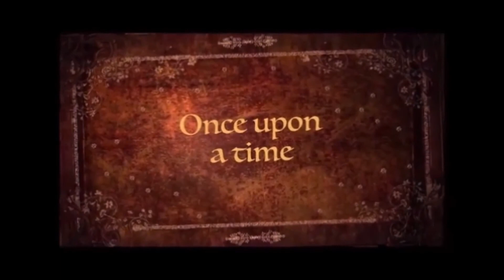Daddy Daughter Domain [206] Kitty Hockey, Part 2 - Let's Play Minecraft